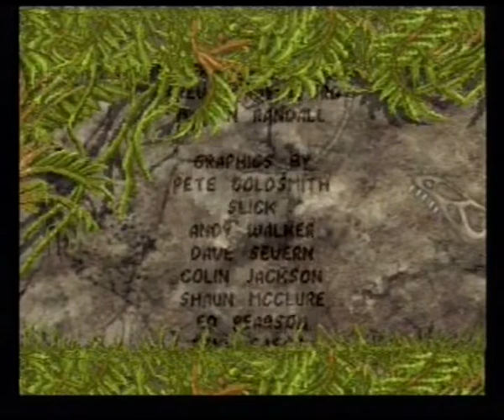Dino Dudes (Atari Jaguar)(Gameplay)